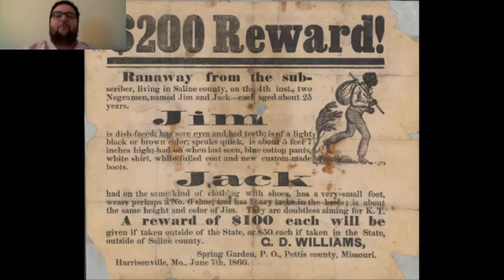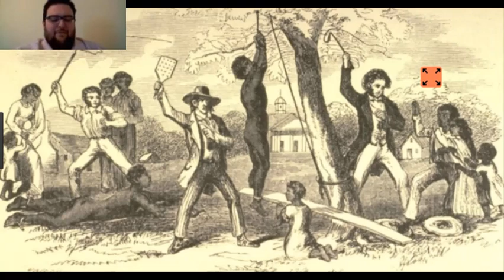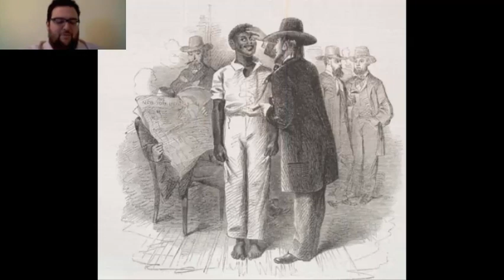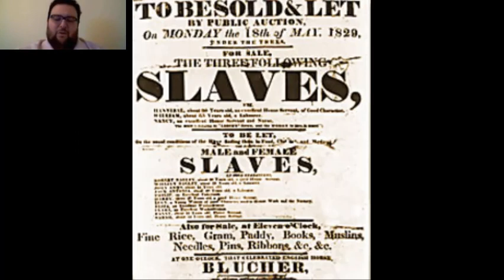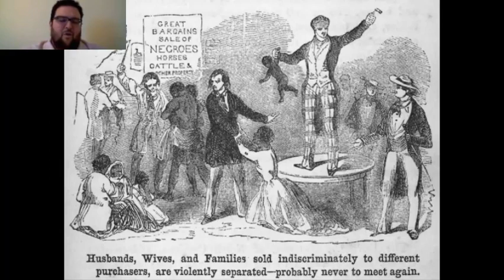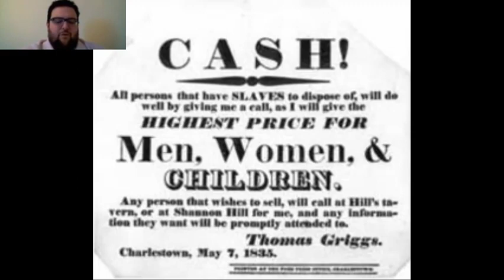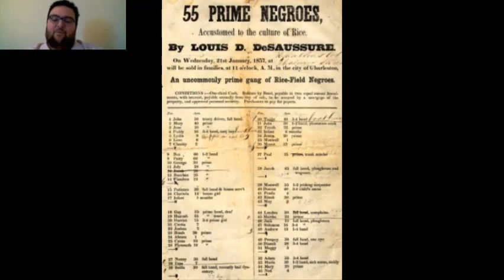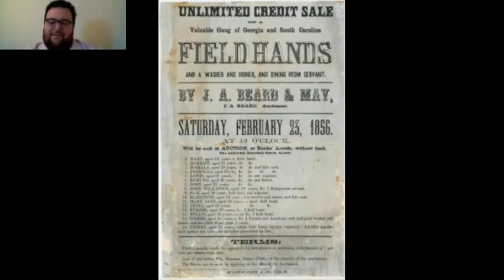poem - "AMERICA" - James Monroe Whitfield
In an-inset box, Eric reads "America" (James Monroe Whitfield) during an slavery slideshow.  Showing a little of the horror of slavery, the video features many disturbing and painful images.